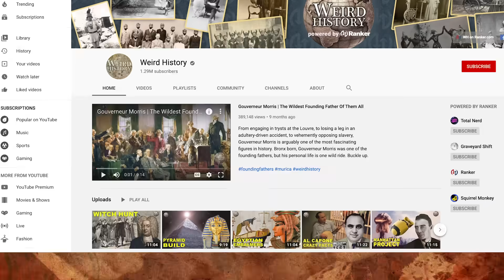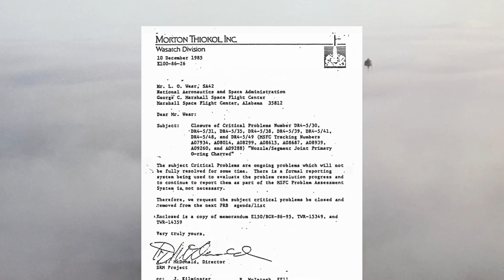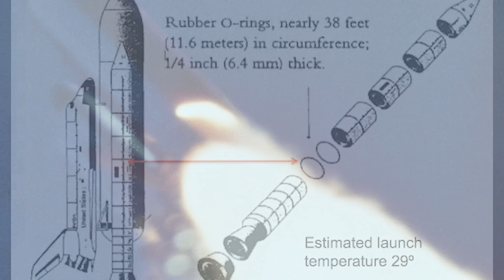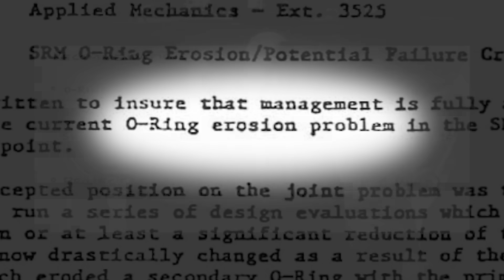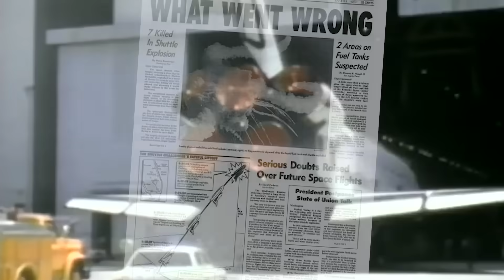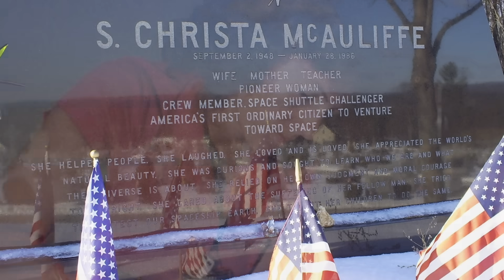Shocking Facts About the Space Shuttle Challenger Disaster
Every American who lived through the '80s remembers the Challenger explosion. But what happened to cause the famous national tragedy? How could such a catastrophe happen when NASA so meticulously checks and double checks all the equipment at their disposal?

Even with all the risks, astronauts gladly put their lives on the line for decades in the pursuit of reaching for the stars. The Challenger tragedy was not the first or the last catastrophe to befall NASA. The exploratory organization has not forgotten the sacrifices of the seven crewmembers who died on January 28, 1986: Francis "Dick" Scobee, Mike Smith, Judy Resnik, Ellison Onizuka, Ron McNair, Greg Jarvis, and Christa McAuliffe.